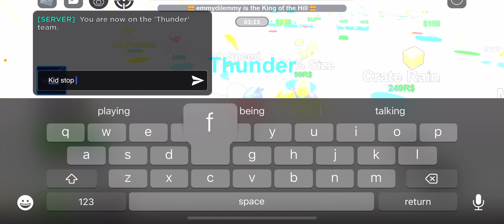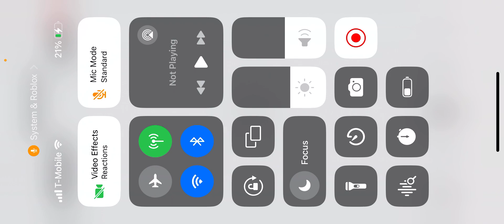Getting every element power part 2